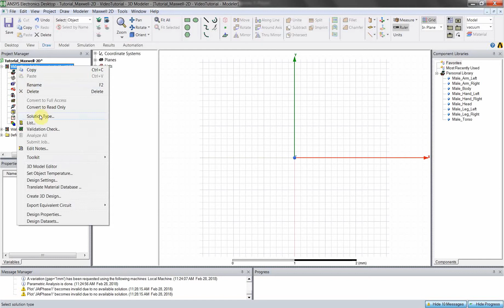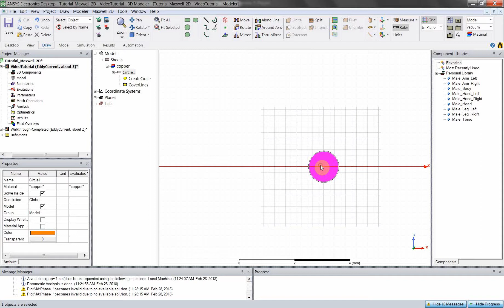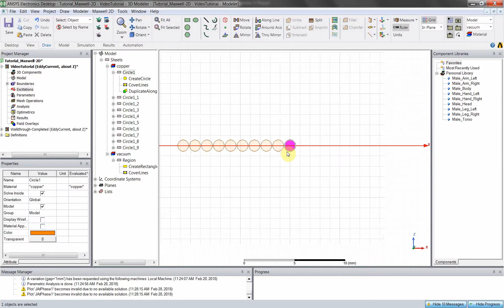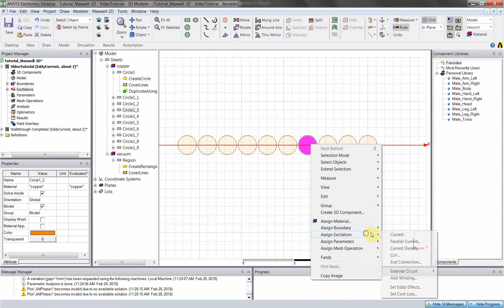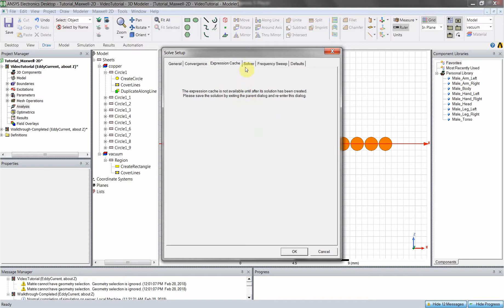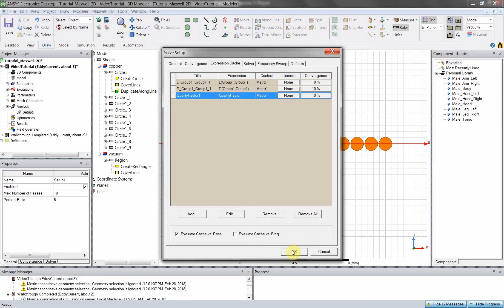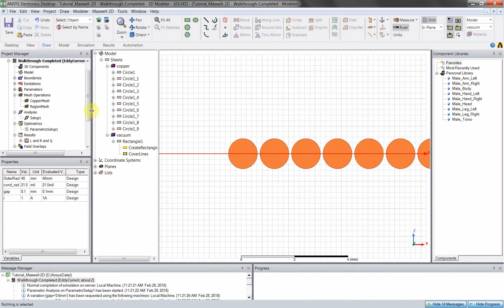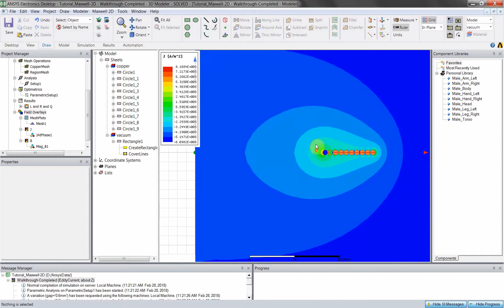Ansys Maxwell 2D Tutorial: Eddy Currents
Prepared by Eric Kwiatkowski.

A high-level overview of setting up a project with Maxwell2D (Eddy Current, symmetric about Z) for ANSYS R19 or 2018.0. I discuss model creation, applying current excitations,  balloon boundary conditions, mesh generation, analysis setup, optimetric sweeps, and field overlays.